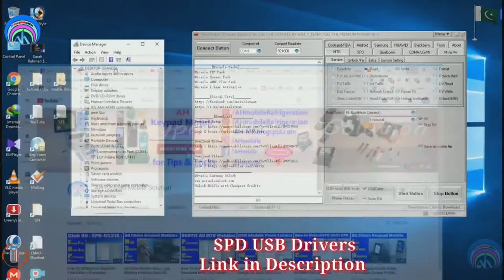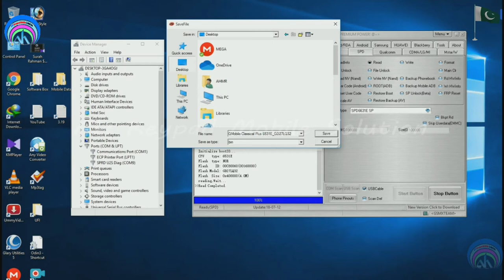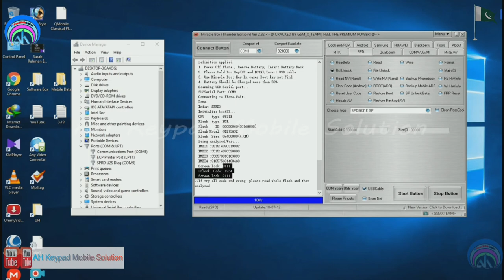QMobile Classical Plus SPD6531E Flash File + Boot Key + Password Unlock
QMobile Classical+ Password Unlock
QMobile Classical+ Flash File
QMobile Classical+ Boot Key